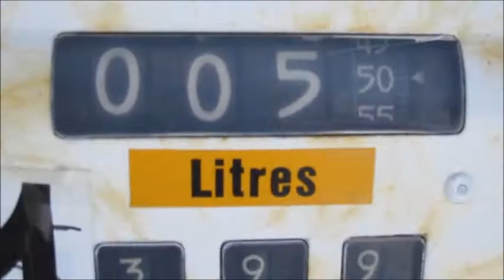An Unexpected Party - Documentary Short (2013)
An unexpected party in Dryden, Ontario, Canada.

Our trip to Dryden Ontario in 2013.
An Unexpected Party